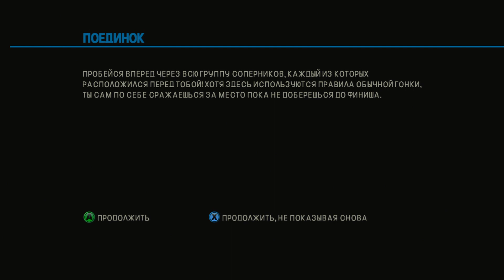MX vs ATV Reflex #7 (Champion Sport Track S1, Verrado Speedway, Champion Point)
Fort Dodge, Round 1